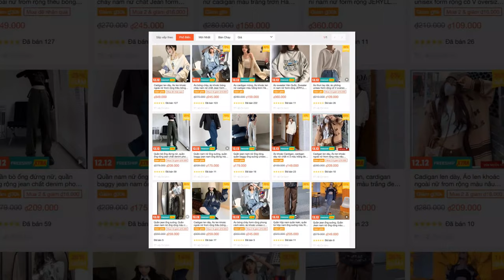Thời Trang Mùa Đông Cho Phái Nữ.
(Shopee mua sắm an toàn và chất lượng)